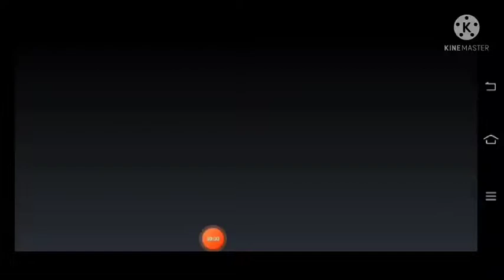bermain family farm adventure .try to going other area part 2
family farm adventure
part 2